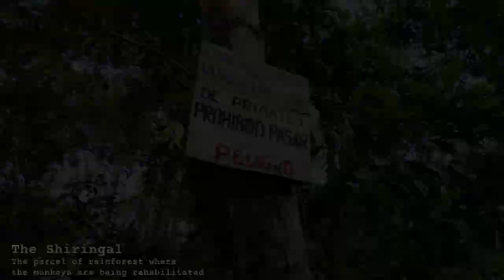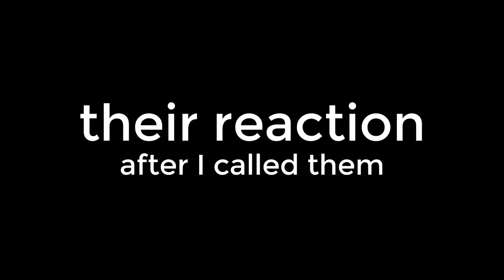I SAW WILD MONKEYS :0 - JUNGLE VLOG #4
Let me tell you the times I unintentionally encountered wild animals in the Peruvian rainforest in the fourth episode of Jungle Vlogs at Ikamaperu!

🧭 Embark on my adventures with me 🧭
➼ 𝚢𝚘𝚞𝚝𝚞𝚋𝚎 Camille Lasbleiz

• Camille Lasbleiz
• Award-winning primatologist and conservationist
• I travel the world to work on wildlife rescue projects!
I hope you'll have fun following my adventures and feel like you're there with me 🧡

Copyright
Written, filmed, and edited by Camille Lasbleiz
Hosted by Camille Lasbleiz
References

New World / Old World infographic
NEW WORLD PRIMATES